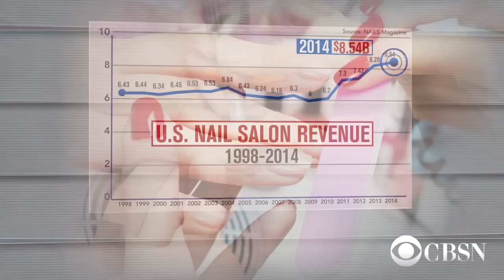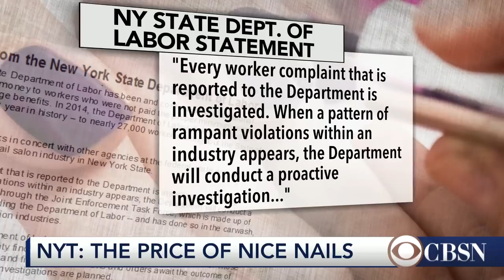Nail salon investigation reveals unfair, unhealthy conditions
An investigation into the nail salon industry uncovered a disturbing trend of income inequality and poor working conditions. New York Times Reporter Sarah Maslin Nir spoke to CBSN's Vladimir Duthiers and Anne-Marie Green about the startling findings